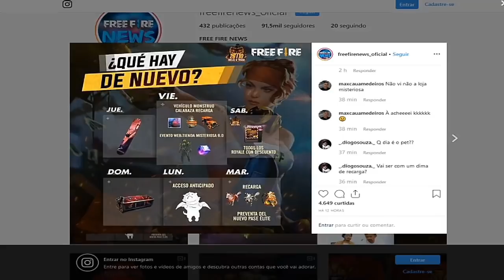Free fire new event || Halloween Update || New costume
gunfree fire,
 gameplay live
,free fire best,
 settingsgarena,